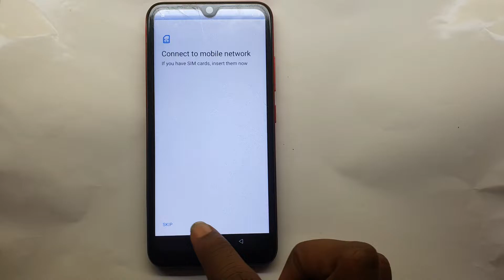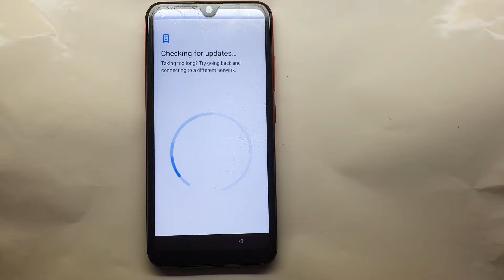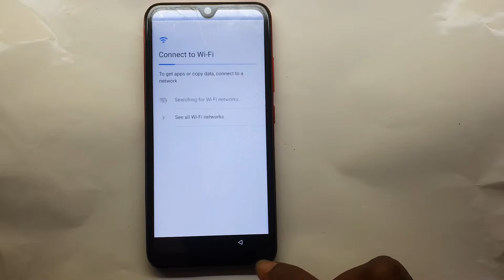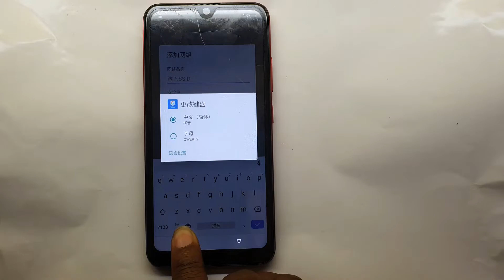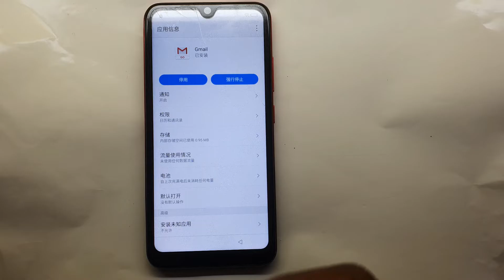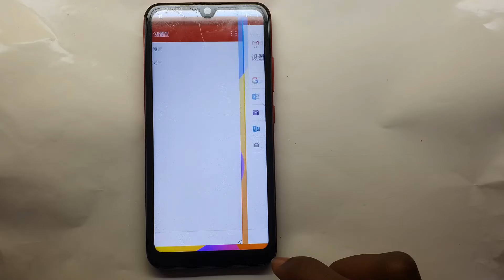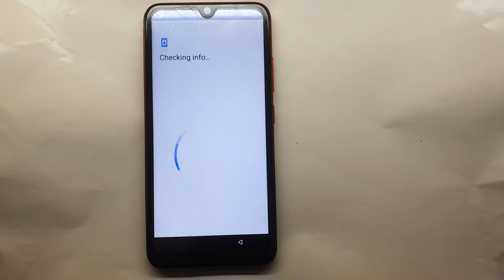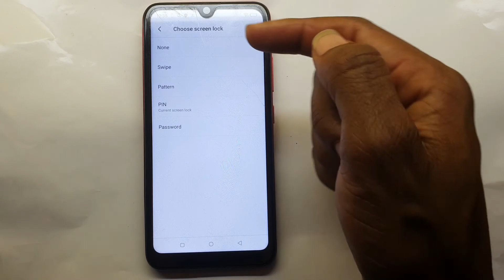Itel S15 Pro Frp Bypass Android 9 Pie l Itel S15 Pro Bypass Google Account Frp Unlock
Method bypass FRP Google account all Itel devices, with method change language.

DOWNLOAD apk bypass: albastuz3d.net